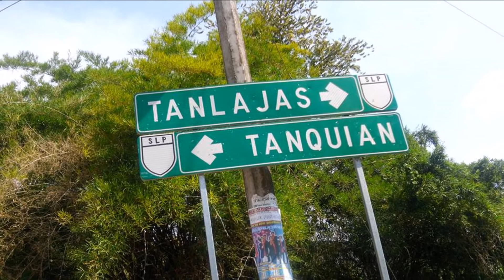CRUZANDO A LA FRONTERA MI GENTE